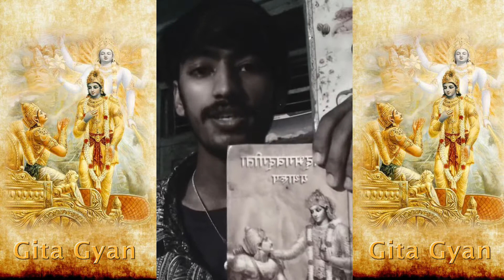UNDERSTANDING BHAGWAT geeta INTRODUCTION by ANIL SIR